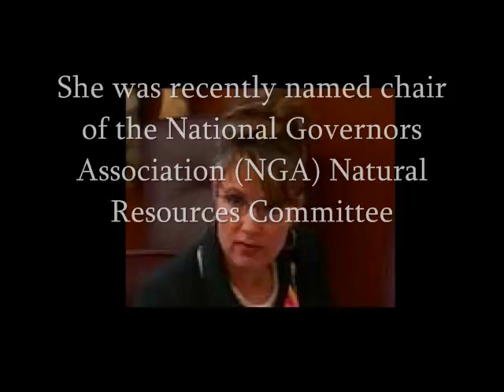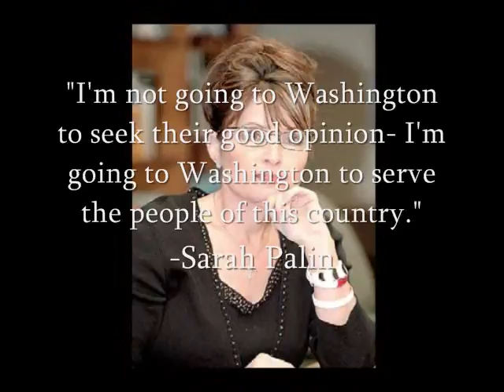Just Some of Sarah Palin's Accomplishments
I just wanted to make a vid about what Sarah Palin has done to prove shes not just a hockey mom.